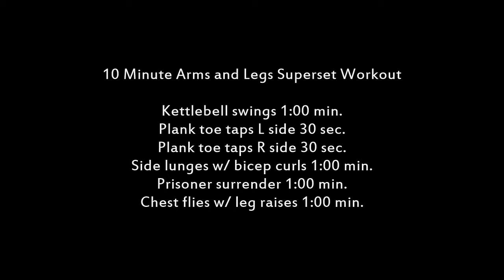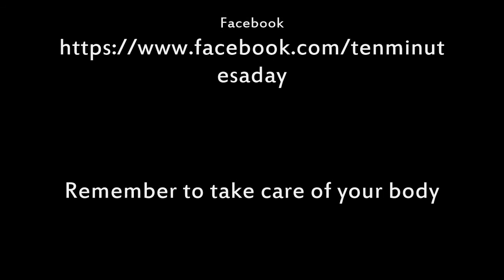10 Minute Arms and Legs Superset Workout